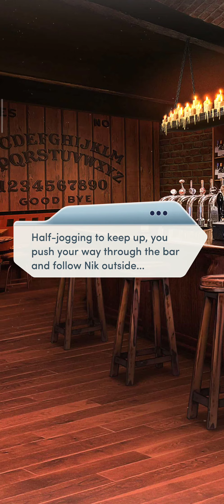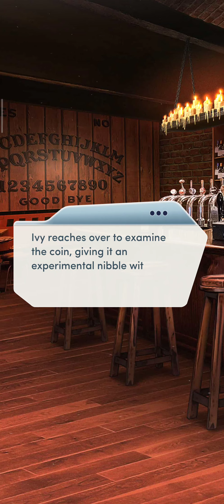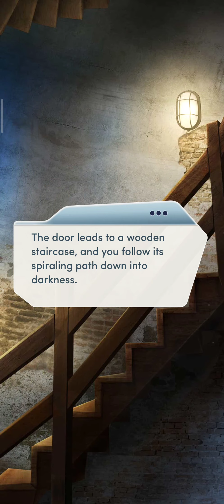Nightbound, Chapter 7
Chapter 7: Secret of the Blood